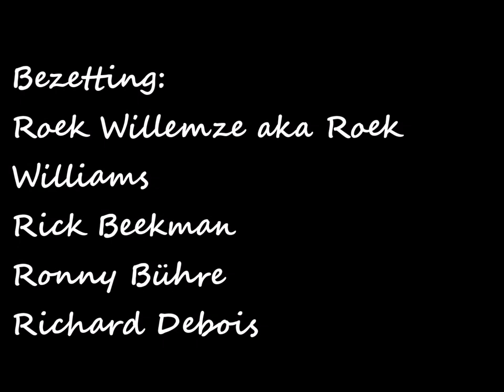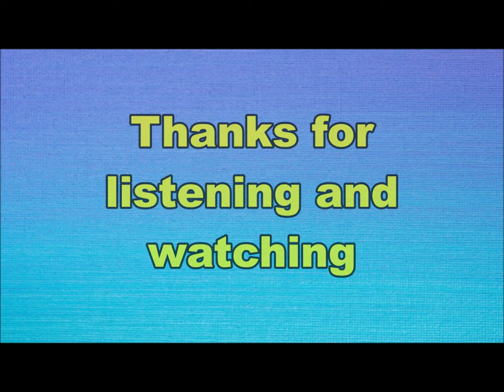Roek Williams and the Fighting Cats - A star (Nederbeat) | (Amsterdam) 1967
Roek Williams and the Fighting Cats uit Amsterdam met  "A star" (Delta DS 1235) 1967

Bezetting:
Roek Willemze aka Roek Williams
Rick Beekman
Ronny Bühre
Richard Debois